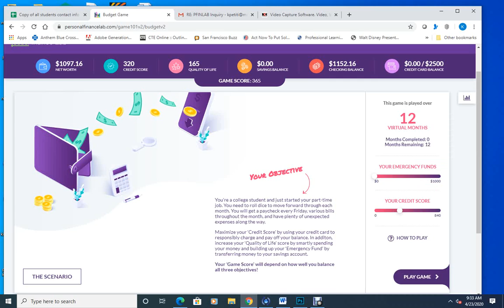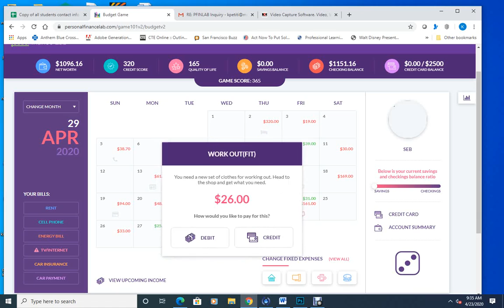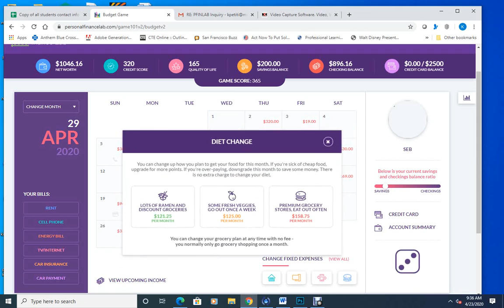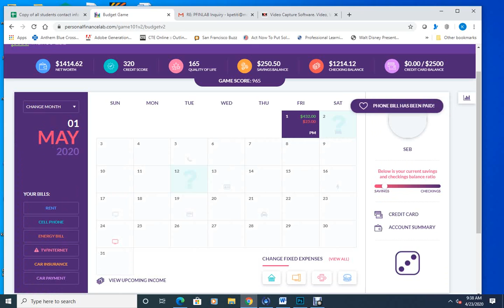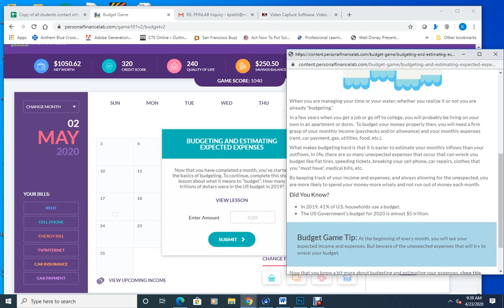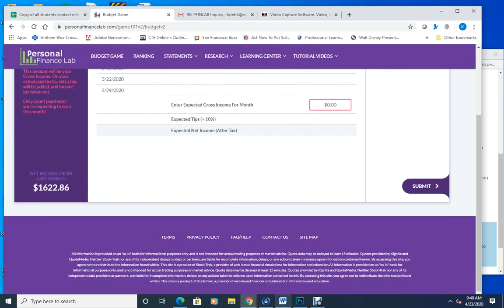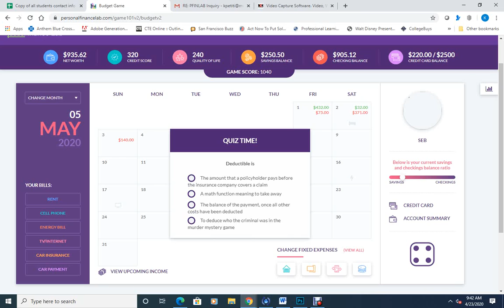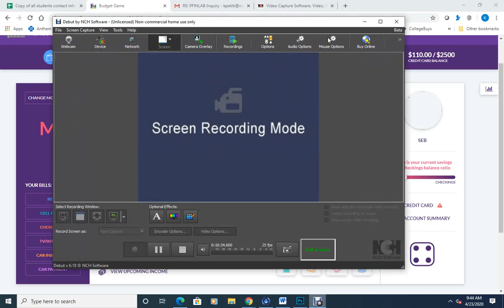Example of Budgeting game( no sound)